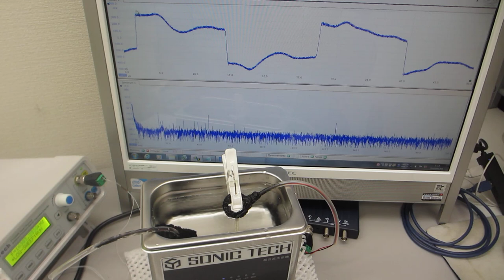メガヘルツ超音波の効果（超音波洗浄器の改善）